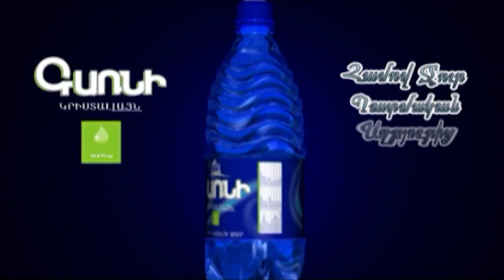Ո՞վ են ընդդիմադիրները. այսօր անգամ 300 հոգու չեն կարողանում հավաքել. Հայկ Սարգսյան